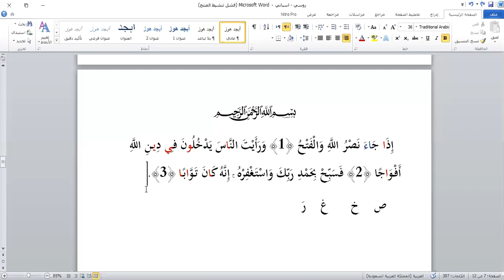Arabe Espanol Ruso Leccion 50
Aрабский испанский Pусский Yрок 50